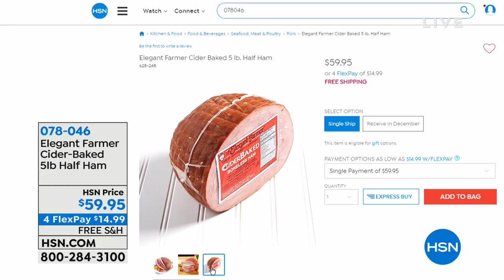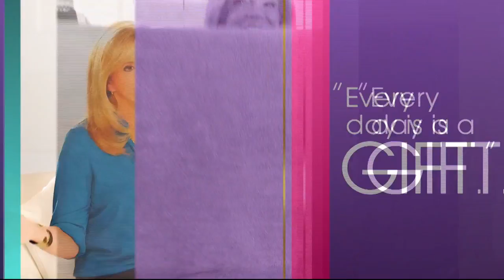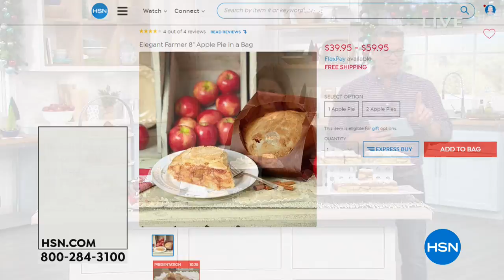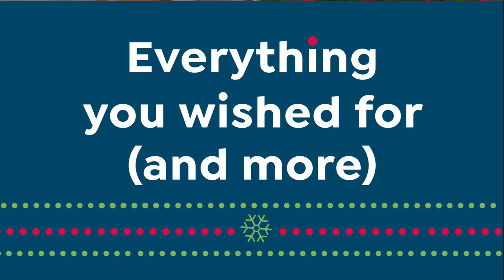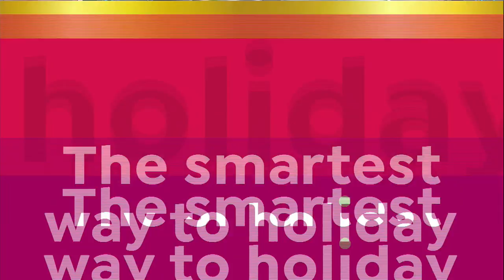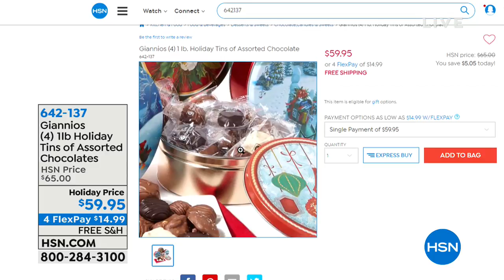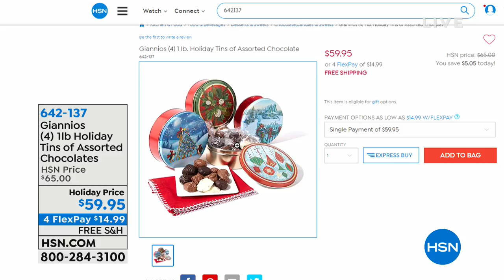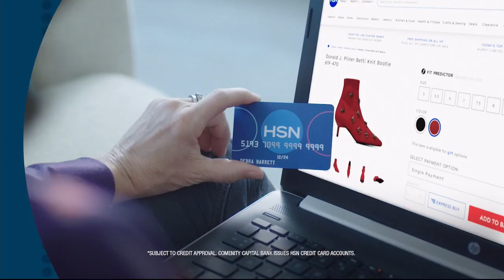HSN | Holiday Sweets & Savories 11.12.2018 - 07 AM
Find yummy treats and delictible foods sure to satisfy everyone the holiday season.